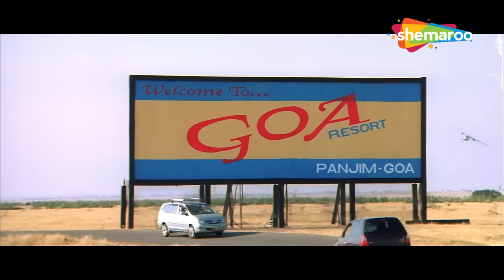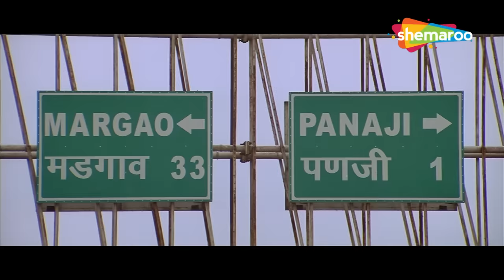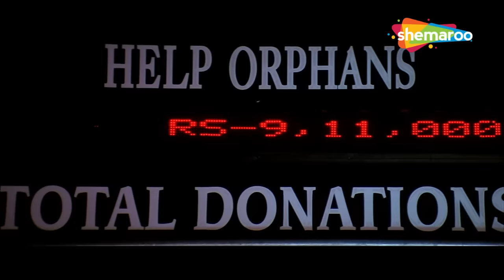CLIMAX - रितेश देशमुख और अरशद वारसी की धमाल कॉमेडी का क्लाइमेक्स - Arshad Warsi, Riteish Deshmukh-HD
Movie Name - Dhamaal (2007)
Cast :  Sanjay Dutt, Arshad Warsi, Riteish Deshmukh, Arshad Warsi, Javed Jaffrey